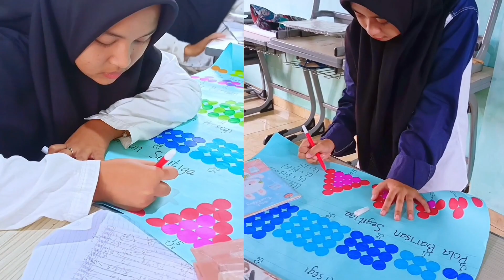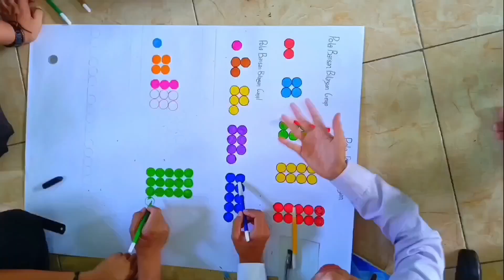PBL MTK 11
Membuat pola barisan bilang
MATERI BARISAN DAN DERET